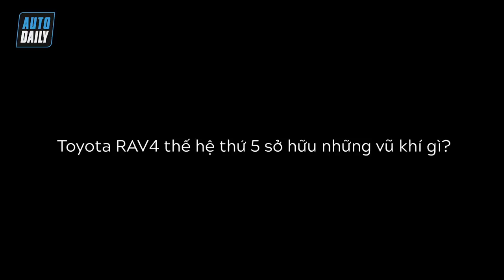Toyota RAV4 2019: Chiếc crossover khiến nhiều người thèm khát |AUTODAILY.VN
Toyota RAV4 2019: Chiếc crossover đáng thèm khát |AUTODAILY.VN|

Động cơ mạnh mẽ, vẻ ngoài ấn tượng, độc đáo, nền tảng cứng vững và danh sách dài các tính năng an toàn hiện đại – tất cả những điều này sẽ giúp RAV4 2019 bảo toàn danh hiệu chiếc xe phố biển nhất của Toyota.

Theo nhận định của nhiều chuyên gia, Toyota RAV4 là một trong những mẫu xe đặt nền móng cho ngành sản xuất ô tô hiện đại. Được giới thiệu lần đầu tiên tại Triển lãm ô tô Geneva Motor Show 1994, RAV4 được coi là “người tiên phong” trong phân khúc crossover cỡ nhỏ. Đây là mẫu xe kết hợp hoàn hảo giữa nền tảng khung gầm nhẹ, kiểu dáng ấn tượng, cách xử lý linh hoạt và tư thế ghế ngồi thẳng đứng đặc trưng của một chiếc SUV.

Sau gần 1/4 thế kỷ kể từ khi ra mắt, những giá trị cốt lõi của RAV4 giờ đây đều trở thành nền tảng của những chiếc crossover được bán trên thị trường hiện nay. Những chiếc hatchback cao cấp này cũng đóng vai trò là “con gà đẻ trứng vàng” cho hầu hết các nhà sản xuất ô tô, bao gồm cả Toyota. Năm ngoái, RAV4 đã vượt mặt Camry để trở thành mẫu xe liền khối (unibody) bán chạy nhất tại Mỹ và vẫn đang trên đà duy trì danh hiệu mẫu xe bán chạy nhất trong năm 2018.

Tuy nhiên, để có được thành công như ngày hôm nay đòi hỏi nhà sản xuất phải liên tục đổi mới và sáng tạo để chiều lòng khách hàng. Minh chứng rõ ràng nhất là chiếc RAV4 2019 đã sẵn sàng có mặt trên thị trường, với thiết kế hoàn toàn lột xác và mang tính cạnh tranh hơn, nhưng vẫn giữ được những giá trị cốt lõi của phân khúc.

Nếu như phiên bản tiền nhiệm được ví như cậu bé Clark Kent, thì RAV4 thế hệ mới sẽ được ngợi ca là Superman. Được phát triển dựa trên nền tảng khung gầm Toyota New Global Architecture (TNGA) mới – nền tảng mô-đum tương tự các sản phẩm khác của Toyota như Camry và Avalon, có độ cứng hơn 57% so với khung gầm cũ, đi kèm cùng hệ thống giảm xóc linh hoạt, chiếc RAV4 thế hệ thứ năm sở hữu khả năng vận hành tương đương với một chiếc xe hơi hạng sang.